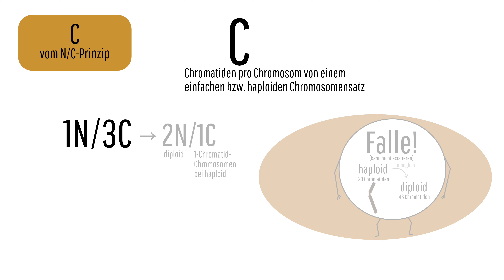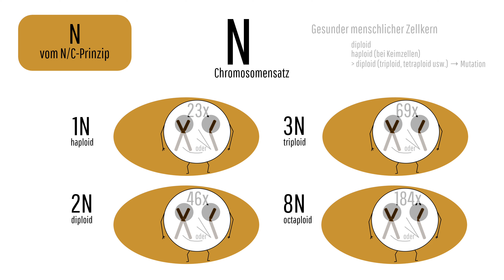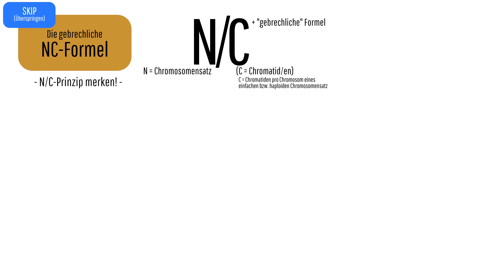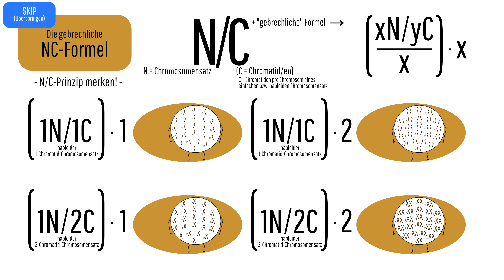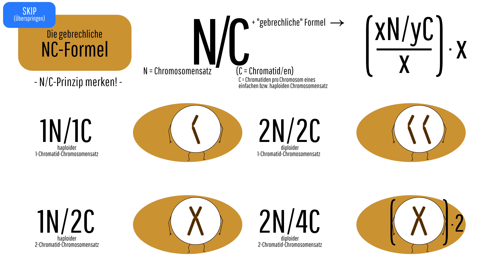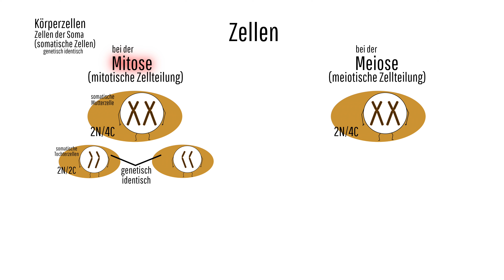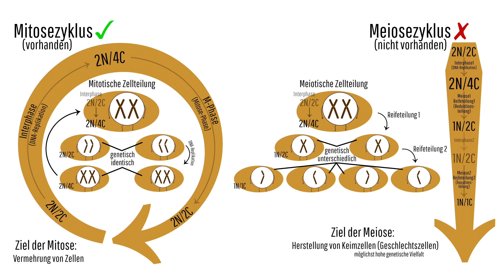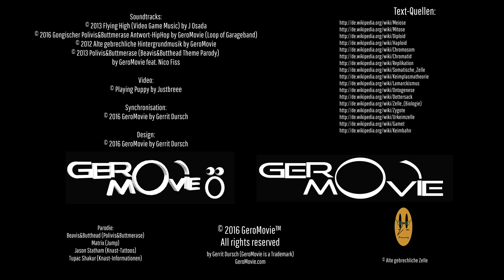► N/C Mitose/Meiose - verständlich erklärt | Wissenswertes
Hier findest du wissenswerte Fakten und Hintergrundinformationen die dir die Mitose und Meiose vereinfachen werden.

Alle wissenswerten Fakten findest du auch auf GeroMovie.com -etwas runter scrollen

Ablauf des Videos:
00:07 - Intro
00:10 - Begrüßung
00:27 - (1) C (N/C-Prinzip)
01:21 - (2) N (N/C-Prinzip)
02:18 - (3) N/C Prinzip und seine Verwendung
03:36 - (4) Die gebrechliche N/C-Formel (C) by der alten gebrechlichen Zelle von GeroMovie
09:01 - (5) Die Mutterzellen
10:33 - (6) Der Mitose- und Meiosezyklus
11:56 - (7) DNA-Replikation VS. Chromosomen-Replikation
12:21 - Verabschiedung

Du hast eine Frage zum Video? Dann poste einfach „HilfmirGeroMovie + Deine Frage“ als Kommentar. Ich werde schnellst möglich auf deine Frage antworten!

Meiose (Coming Soon)

Mutation (Coming Soon)
DNA-Replikation (Coming Soon)

Eine kleine Zusammenfassung des Videos:
Hinweis!!! Das GeroMovie-PDF ist deutlich ausführlicher und anschaulicher durch mehr Text und Bildern.

1. Wenn es sich um 3C handelt, dann würden die Chromosomen aus 3 Chromatiden bestehen, als 3-Chromatid-Chromosomen… In der Regel handelt es sich dann um Mutation.
2. Wenn es sich um 3N handelt, dann würde es sich um einen triploiden Chromosomensatz handeln. Bei manchen Zellen ist das ein normaler Chromosomensatz, aber beim Menschen wäre es Mutation.
3. Das N/C-Prinzip ist auf jedes Lebewesen anwendbar, auch wenn ein Chromosomensatz nicht aus 46 Chromosomen besteht sondern bsp. wie beim Hund aus 78 Chromosomen.
4. Die Formel lautet: ((N/C):X)*X (X = Zahl vor N) Ihr könnt damit nichts anfangen, wenn ihr es nicht versteht, bitte schau hier im Video die Erklärung: (03:36)
5. Die Mutterzellen sind diploid. Bei der Mitose handelt es sich um Körperzellen (Zellen der Soma) und bei der Meiose handelt es sich um Geschlechtszellen (Zellen der Keimbahn).
6. Es gibt nur den Mitosezyklus, denn die Tochterzellen verändern sich nicht. Ein Meiosezyklus ist nicht vorhanden.
7. DNA-Replikation und Chromosomen-Replikation ist genau dasselbe, dass Erbgut wird repliziert bzw. verdoppelt.

© by GeroMovie (nur für den privaten Gebrauch)

N/C Mitose/Meiose (Wissenswertes) ist ein Lehrvideo für
Biologie: Zellbiologie & Genetik
Kategorie: Abitur (Oberstufe) & Universität
Mit witzigen, leicht verständlichen und anschaulichen Erklärungen werden wissenswerte Fakten zum Thema N/C Mitose/Meiose erklärt.

Gebrechliche Grüße,
Deine alte gebrechliche Zelle

Credits
Soundtracks:

Videos:
© Playing-Puppy by Justbreee

Parodie:
Beavis&Butthead
(Polivis&Buttmerase)
Matrix (Jump)
Jason Statham (Knast-Tattoos)
Tupac Shakur (Knast-Informationen)

Text-Quellen:
( 12:56 ) oder

GeroMovie is a Trademark